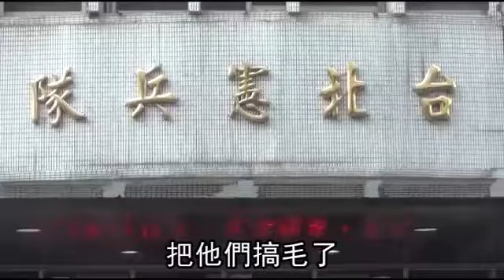「不要惹憲兵生氣」...他什麼都幹得出來--蘋果日報20160307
【王烱華╱台北報導】為提升募兵效益，國防部頻出奇招，特別與知名時尚雜誌《ＧＱ》合作，推出以「Men Love Clothing」為名的專題報導，介紹包括憲兵、陸戰隊、空軍等軍種的軍服穿著，希望藉此提高民眾的認同感與穿著軍服的榮譽感，由於憲兵是司法警察，介紹憲兵軍服的標題竟是「不要惹憲兵生氣」，對照昨憲兵發生強進民宅搜索事件，這種巧合只怕國防部暗自叫苦。